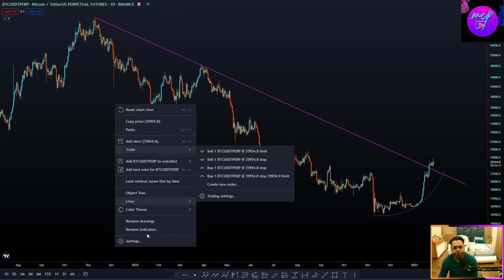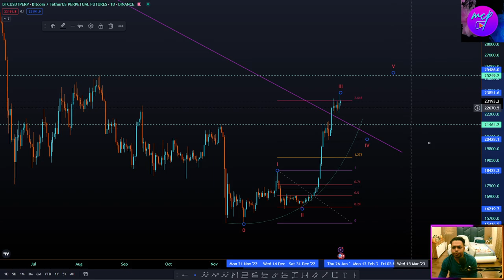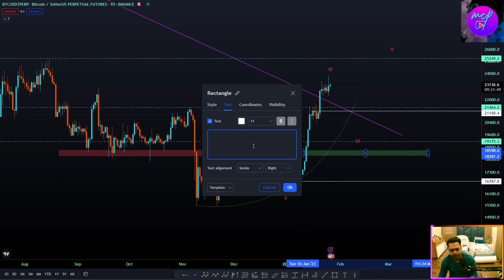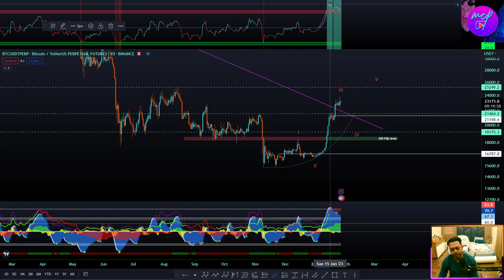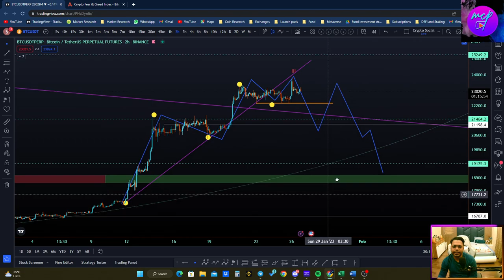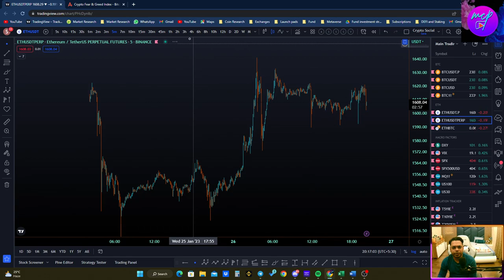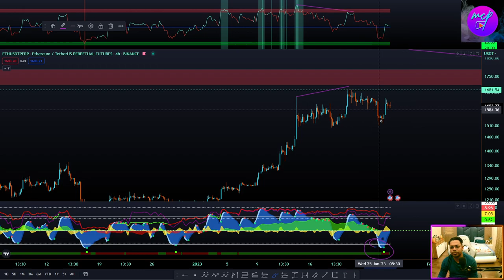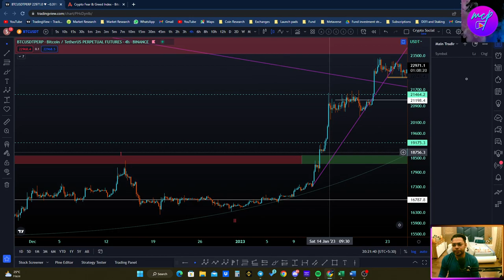Bitcoin Bull run or Bull trap?✍️ Factors to keep in mind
Here is my detailed analysis of Bitcoin (BTCUSDT)
Watch the video till the end as there are a lot of hidden tips and tricks mentioned and explained. My analysis has been based on a simple technical analysis and uses tools like Fibonacci, Fixed Volume profile Range, Imbalance Zones, Parallel Channel and Elliot Wave Theory.
If you are still thinking about "Bitcoin Will moon or not" or "Bitcoin will give 100x returns" - this video should help you understand and take your trading decisions.

Hi! I’m Spandan. I am the Founder and CEO of Blockchainpedia.
We have designed this channel to help you get all-dimensional knowledge about Crypto Markets. We intend to make this a one-stop channel for all your crypto-related queries. You will get knowledge related to technical analysis and Trading crypto markets, How to prepare portfolios in Bull and Bear Markets, Bitcoin on-chain data analysis, Macro investing ideas, and many more.